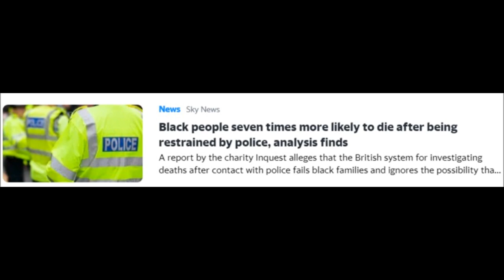MURDER IS THE CASE! Looped by bob scratch